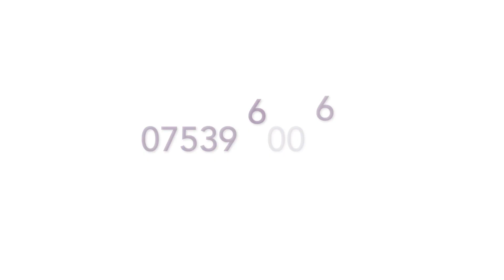My Yoga and Fitness Journey - how I manage 22 disabilities!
A short intro to my journey toward healing, fitness and fun.